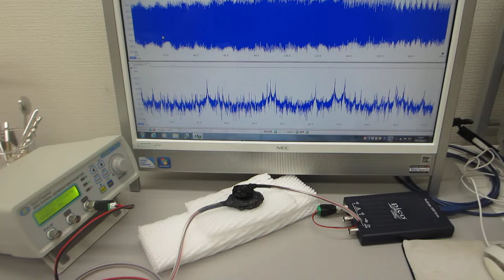超音波による表面弾性波の相互作用を確認する実験（超音波システム研究所）